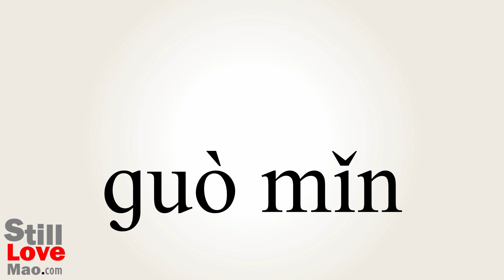How to Say Irritations in Chinese